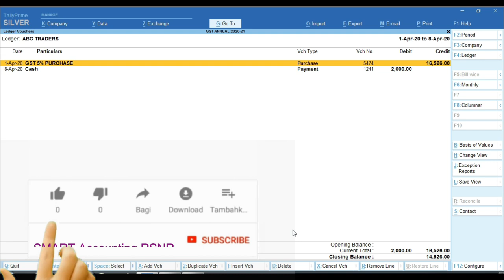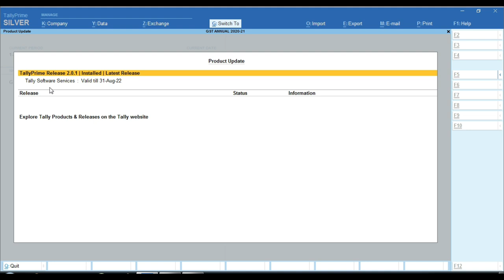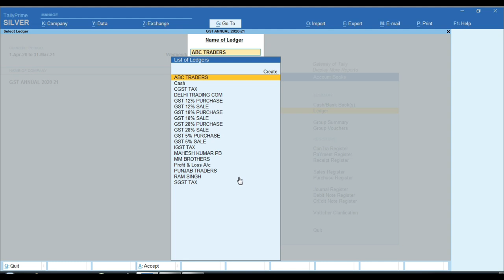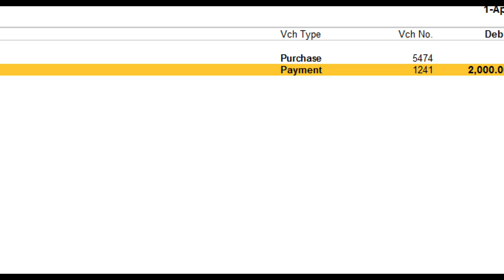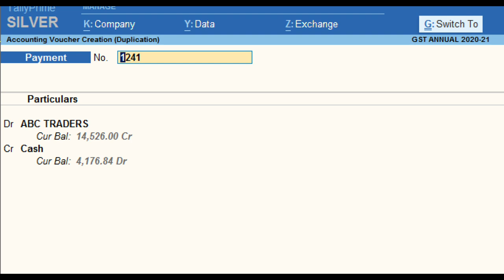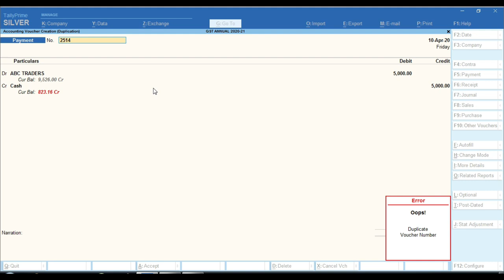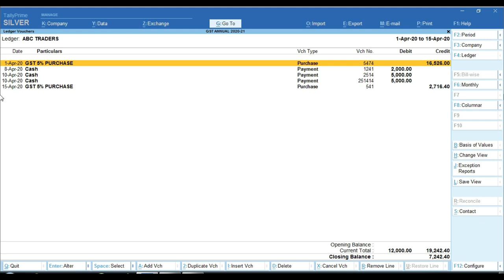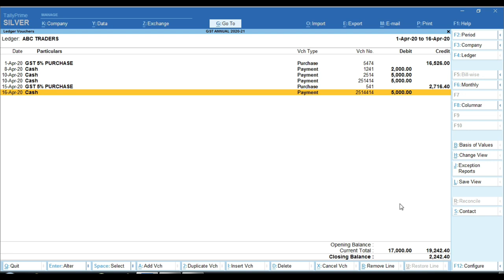Duplicate Voucher Command in Tally Prime 2.0.1| How Use Alt+2 Duplicate Command in Tally Prime 2.0.1